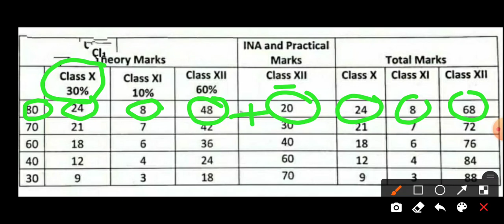hbse 12th class result 2021 | hbse 12th class result 2021 kb aayega | hbse 12th class result date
hbse 12th class result 2021 | hbse 12th class result 2021 kb aayega | hbse 12th class result 2021 date | haryana board 12th class result kab aaega